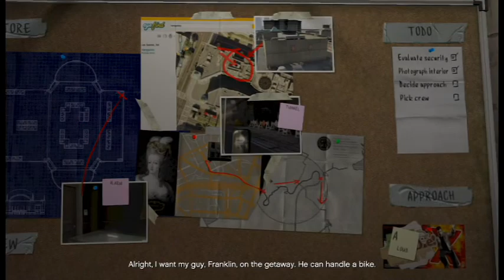gta5 (Part 9) I screwed up the audio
I release my inner thugish white boy and start "capping" the "bitches" all over Los Santos in my personal favorite game series ever!